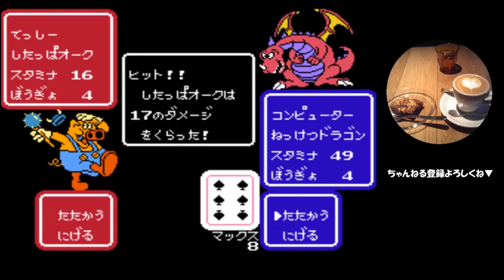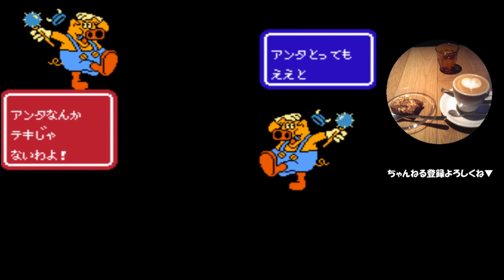#28【実況】キャッスルクエスト・もうタイトルに書きます。完敗【ファミコン・レトロゲーム】Part28（キャッスル19面ー①／②）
ドラゴンにやられ、インテリにもやられ
▼他のファミコン動画▼